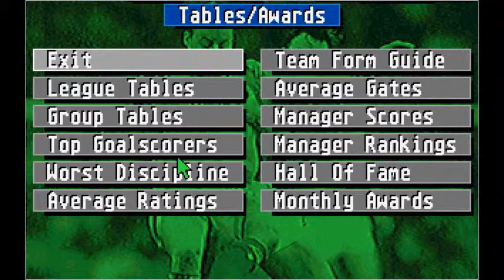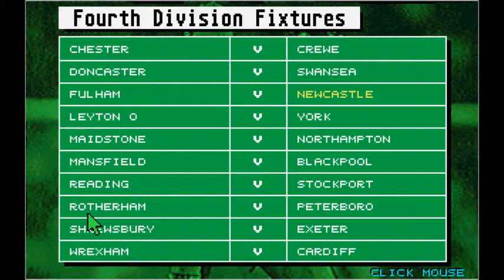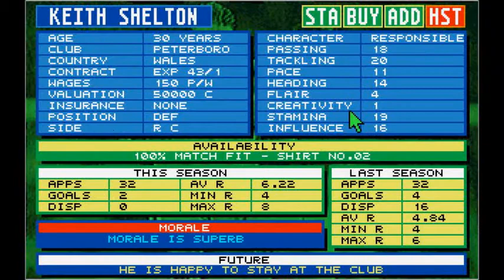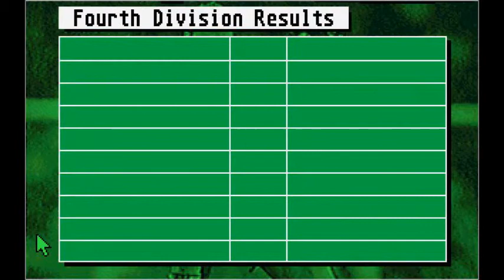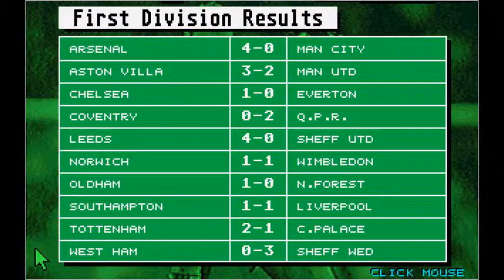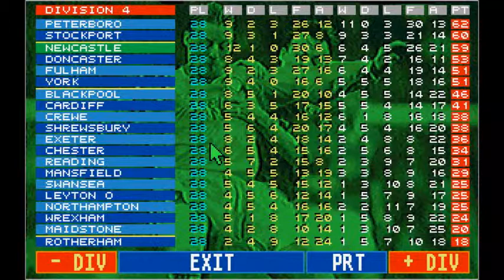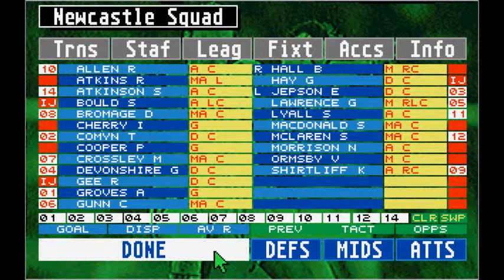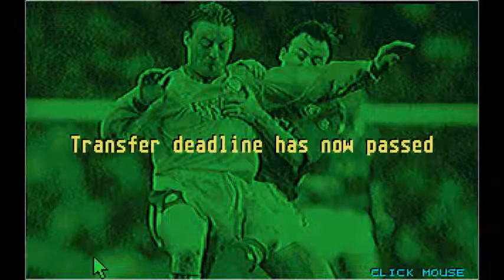Championship Manager 1 - Newcastle United - Episode 5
Championship Manager 1 - Newcastle United - Division 4 - Episode 5